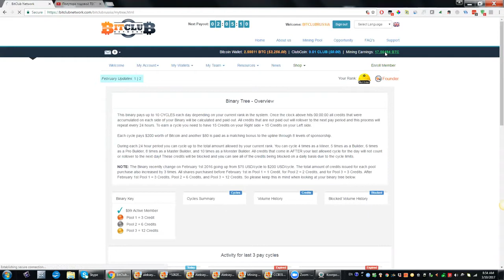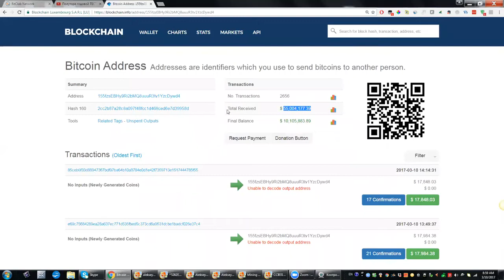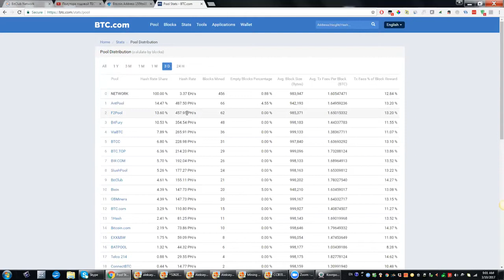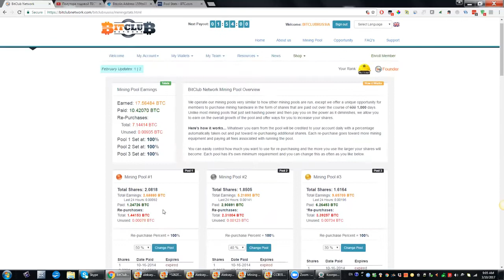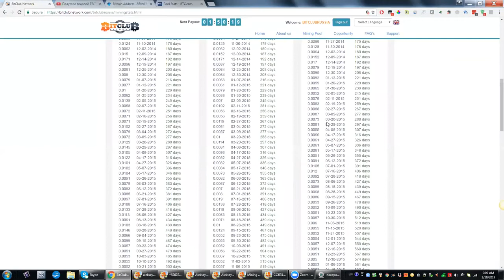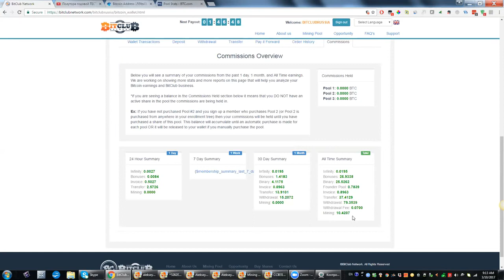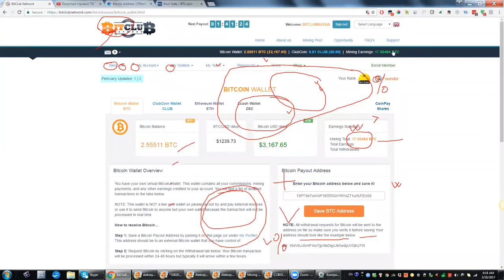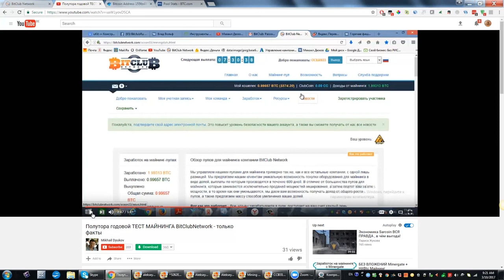Факты по майнингу: Олеся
Какова же прибыль при добыче (майнинге) Биткойнов с помощью BitClub Network? В этом видео приведены разные примеры на этот счёт.